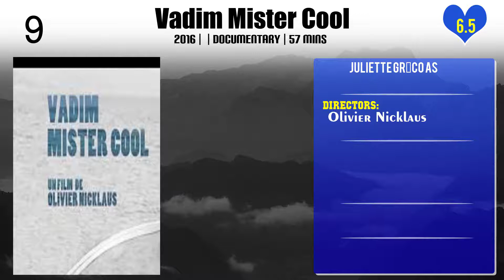Juliette Gréco Top 10 Movies of Juliette Gréco| Best 10 Movies of Juliette Gréco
Top 10 Movies of Juliette Gréco

Find the list of top 10 and best movies by Juliette Gréco
Sans laisser d'adresse
Vadim Mister Cool
The Night of the Generals
Bonjour Tristesse
The Sinners
Lily aime-moi
Where the Truth Lies
Love at Sea
Miles Davis: Birth of the Cool
Orpheus

Pl. Comment down your favorite movie of Juliette Gréco